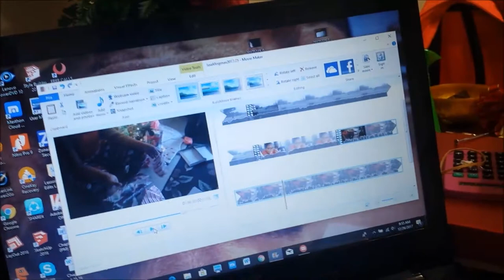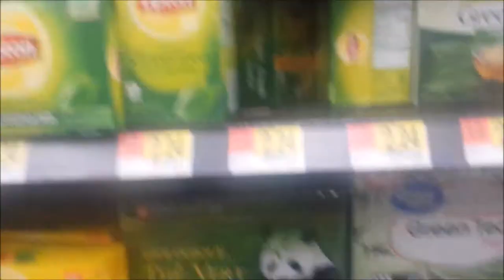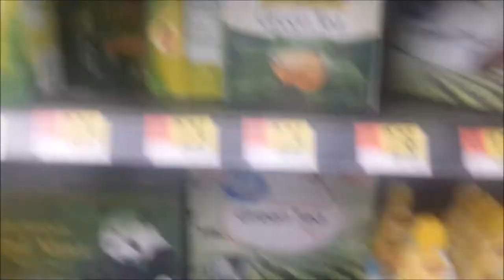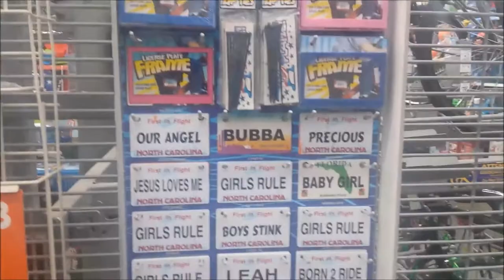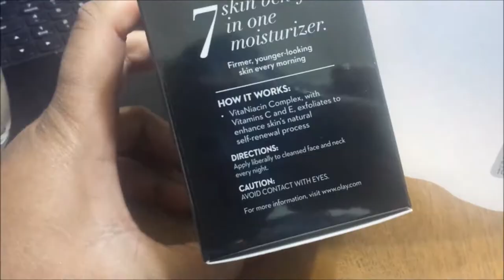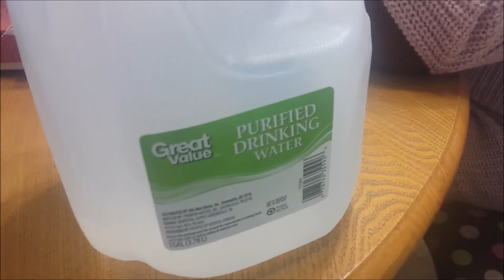It's Not Vlogmas|| Day 1|| Family OOTD, Mexican food & cutting up in Walmart!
Hey y'all, it's not vlogmas anymore, but I am still at it! Join me and my sisters as we do an OOTD, then a delicious lunch at our favorite Mexican restaurant in town, followed by a trip to Walmart!

Until tomorrow-- XOXO!